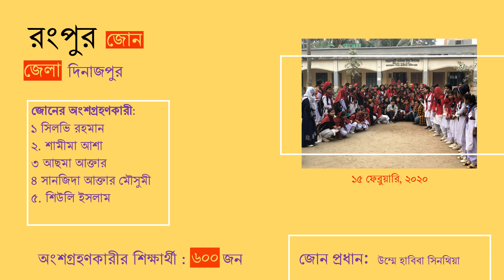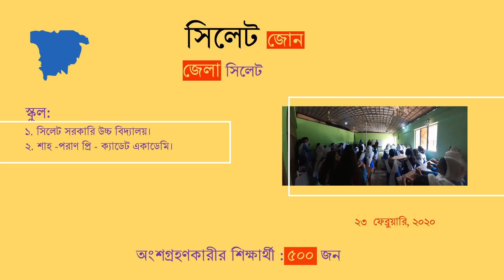Women empowerment in Bangladesh/2 schools per division/8000+ students per month/Bangladesh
Travelettes of Bangladesh has started the extended version of the project named 'Narir chokhe Bangladesh' or 'Bangladesh through women's eyes' and plan to carry on their workshop on menstrual hygiene,self defense,tourism and liberation war.The plan is to cover two schools per division,making it 16 schools per month!
Thank you the Travelettes team for the effort.